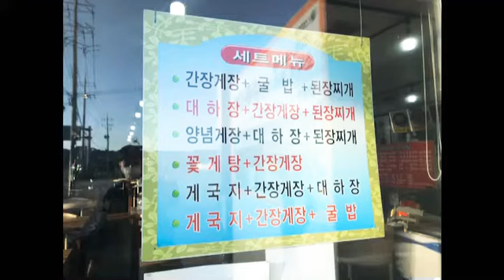딴뚝식당 맛집 , 간장게장,게국지가 유명한 딴뚝식당 !! 정말 맛있어용 태안 여행코스!